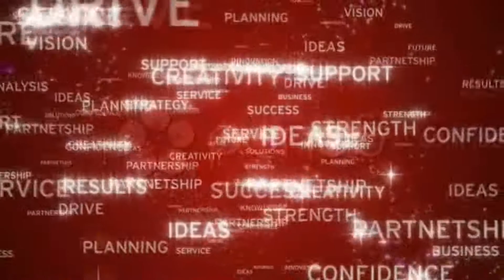Warzone Unofficial Intro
This is the series that I will have after Power is over :) Enjoy ^_^
*Note-I don't want to hear "Hannah and Ashlyn look like the same sim", because they're twins XD
THIS IS NOT THE OFFICIAL INTRO